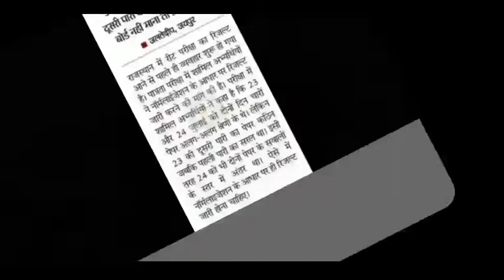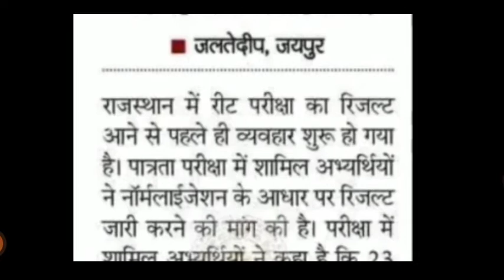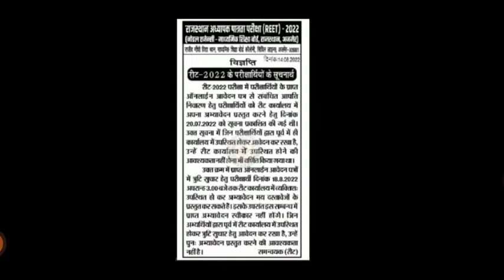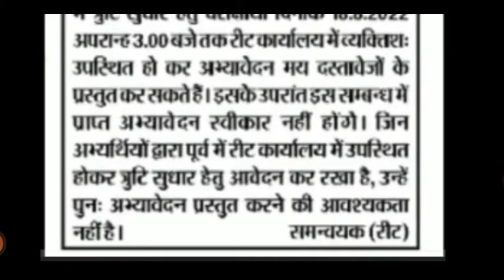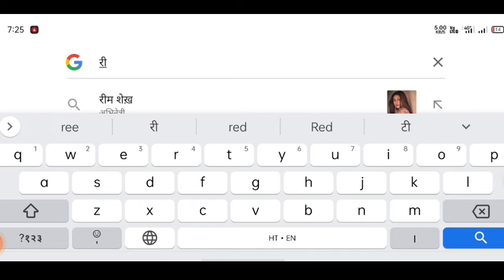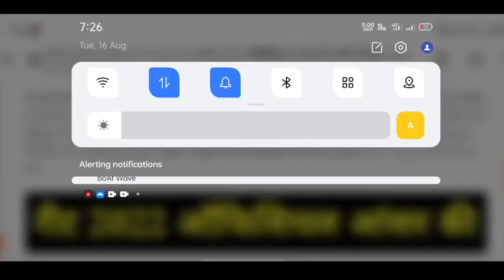Reet answer key 2022, reet news today, reet official answer key 2022, reet answer key, reet 2022